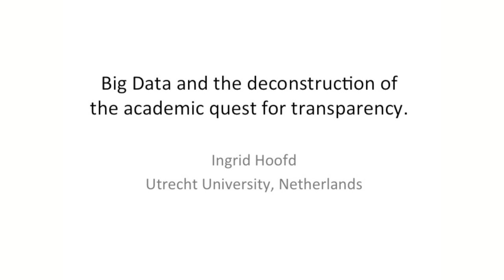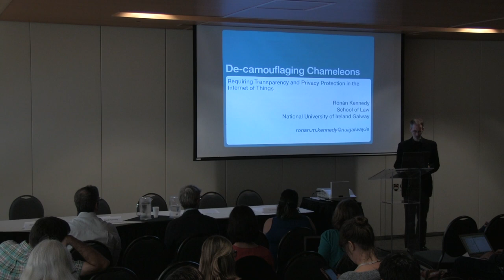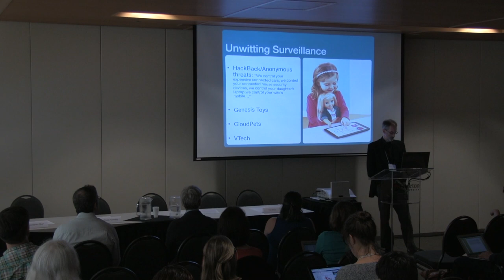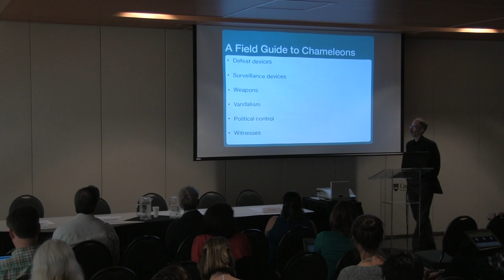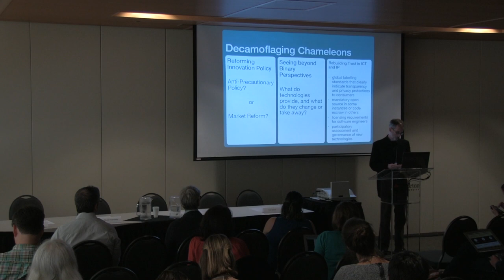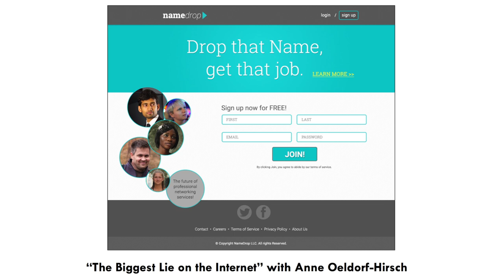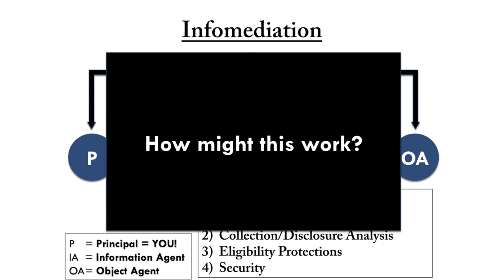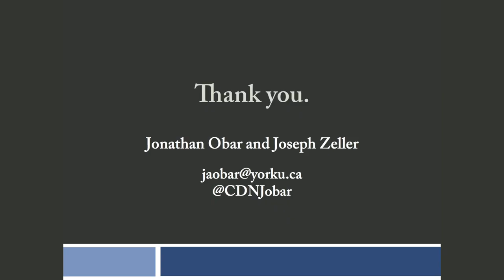Data Power 2017: Session 5.2. Data, Transparency & Ethics